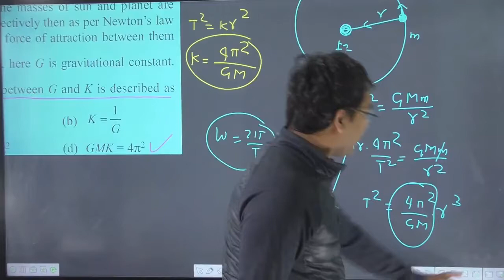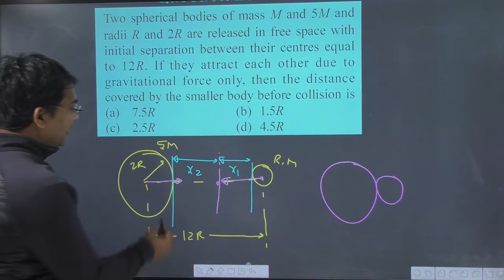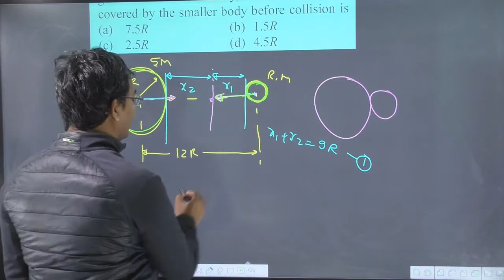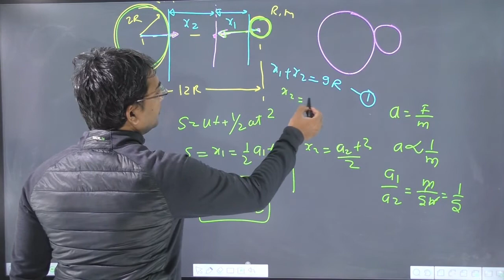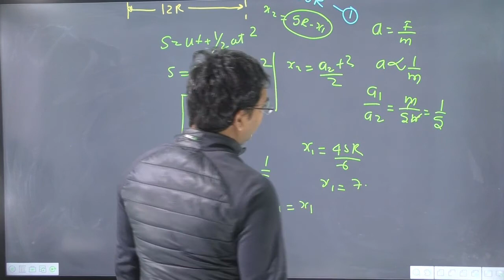Two spherical bodies of mass M and 5M and radii R and 2R are released in free space with initial